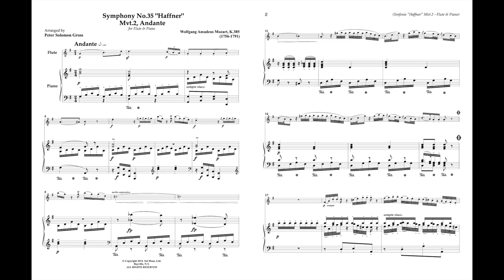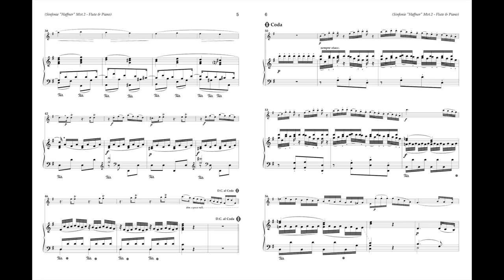Symphony No. 35 "Haffner" arr. Peter Solomon Gross | Flute with Piano Accompaniment